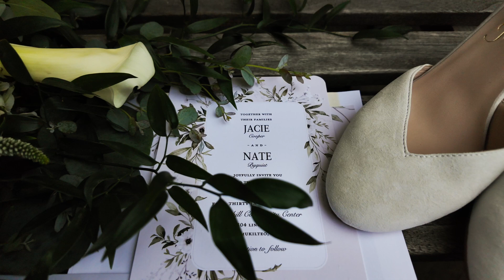Jacie + Nate's Wedding Video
Mukilteo Wedding Day
Rosehill Community Center Wedding